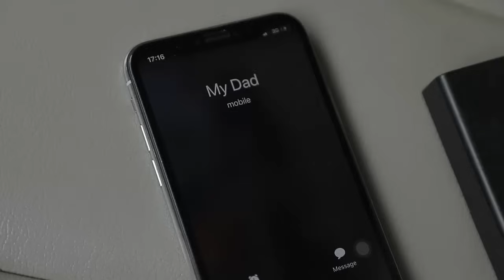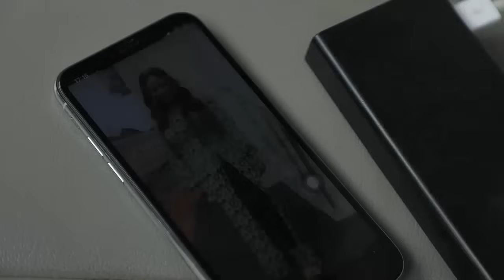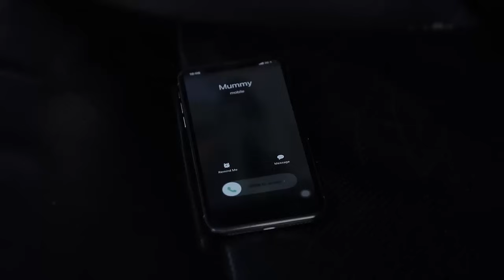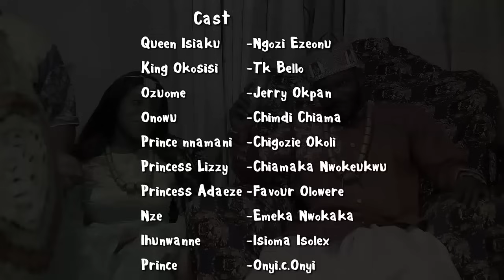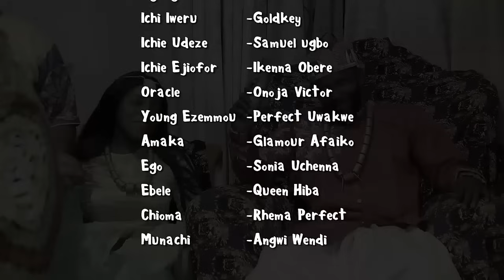ROYAL DESTINY (NEW MOVIE) - UGEZU J UGEZU, NGOZI EZEONU, ISOLEX YOUNG LATEST 2024 NOLLYWOOD MOVIE